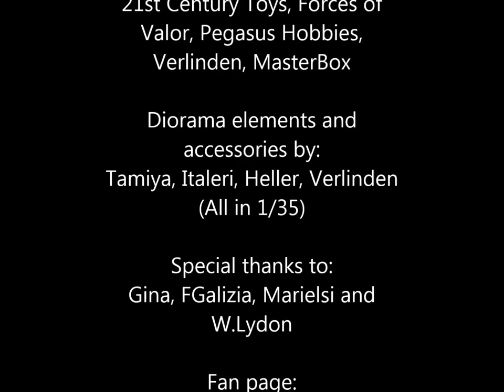Plastic Commandos episode 2 - army men stop motion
Episode 2: At Her Majesty's Service

Plastic Commandos -- Stop Motion animated series about WW2 British Commandos, using the finest 1/32 toys.

Animation; After Effects; Plastic Army Men; Airfix; Matchbox; Forces of Valor; 21st Century Toys; Waffen SS; Nazi; Die-cast; David Bowie; Poetry; TS Eliot; Siegfried Sassoon